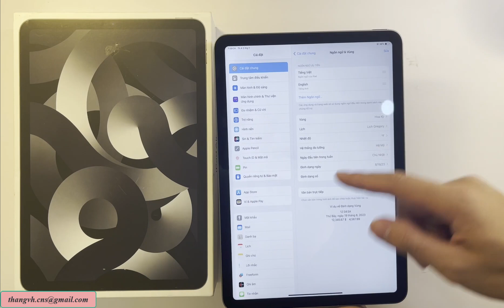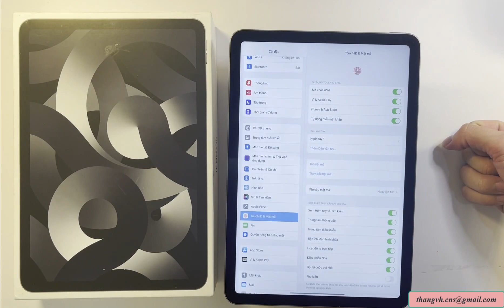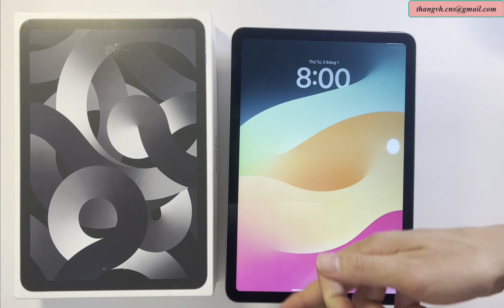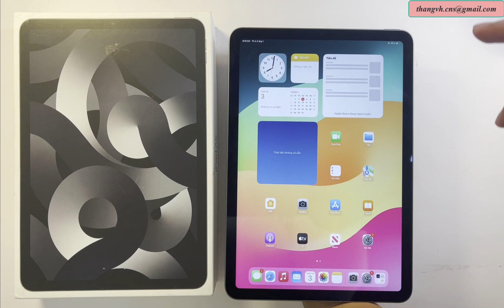Apple Ipad Air 5: Hướng dẫn mẹo cài đặt vân tay nút nguồn một chạm siêu nhanh trên chip M1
Hướng dẫn mẹo cài đặt vân tay nút nguồn một chạm siêu nhanh trên Ipad Air 5 chip M1

Sức mạnh từ con chip M1 - iPad Air 5 M1
Apple M1 8 nhân là vi xử lý do chính Apple nghiên cứu và sản xuất. Con chip này đã được chứng minh sức mạnh qua nhiều dòng sản phẩm và bây giờ đã xuất hiện trên iPad Air 5 M1 WiFi 64 GB. Với 8 nhân CPU, vi xử lý này sẽ giúp thiết bị có thể hoạt động ổn định cùng với RAM 8 GB.
Thiết kế sang trọng - iPad Air 5 M1 Wifi 64 GB
iPad Air 5 M1 WiFi 64 GB có thiết kế phẳng ở 4 cạnh, mặt sau được làm từ nhôm với nhiều màu sắc tươi trẻ. Đặc biệt, năm nay Apple đã bổ sung màu tím cho dòng iPad Air 5 M1 WiFi 64 GB, màu sắc này sẽ gây ấn tượng mạnh khi chúng ta cầm máy sử dụng. Màn hình của máy cũng được làm phẳng với kích thước 10.9 inch.
Tính năng đặc biệt
Nhiều tính năng - iPad Air 5 M1
iPad Air 5 M1 có nhiều tính năng đặc biệt: Kết nối Apple Pencil 2, Kết nối bàn phím rời, Micro kép, Mở khóa bằng vân tay, Nam châm và sạc cho Apple Pencil.
Với những người thích xem phim nghe nhạc, lướt mạng xã hội giải trí trên một thiết bị màn hình to thì đây là 1 trong những máy tính bảng đáng chú ý